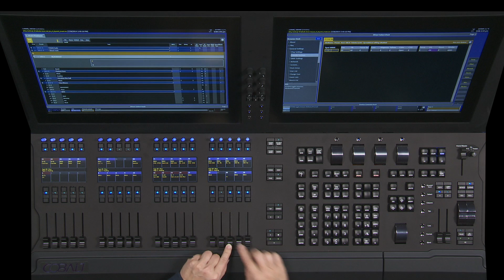Did you know you can put parameters on faders on Cobalt?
​Increase your moving light control options by using the masters on the ETC  Cobalt console.​

For emergency technical assistance contact ETC Technical Services @:
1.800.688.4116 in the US